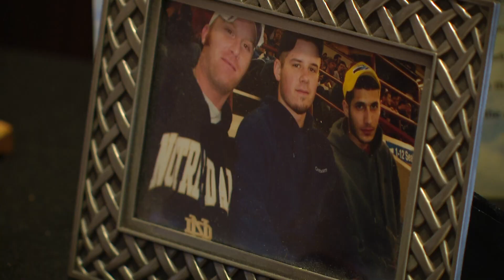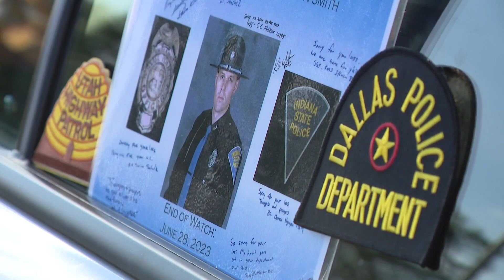Fellow soldier remembers Trooper Aaron Smith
ISP Trooper Aaron Smith not only served the state as a police officer, he was also a sergeant in the Indiana National Guard.